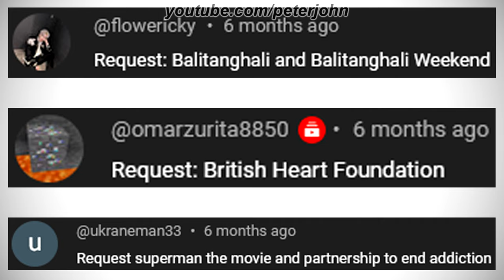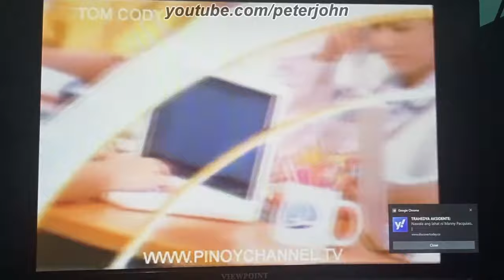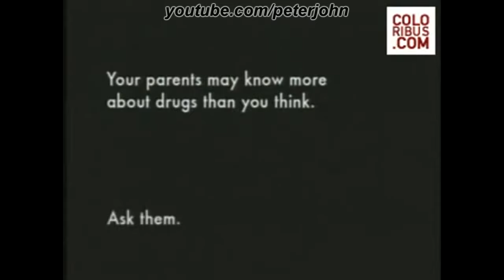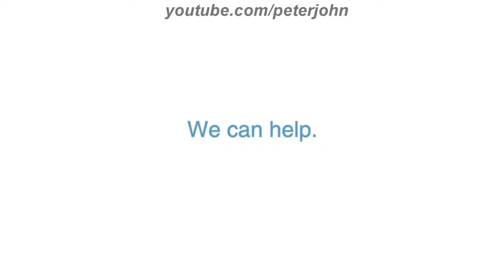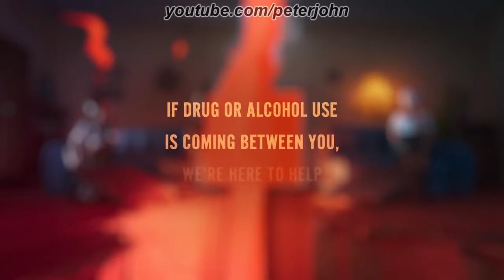LOGO HISTORY #823 - Balitanghali, Superman The Movie, British Heart Foundation & More...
Hey Guys, it's your boy, Peter John. Be welcome for today's episode of Logo History. Today it is about Balitanghali, Balitanghali Weekend, Superman The Movie, British Heart Foundation and Partnership to End Addiction. I hope you like it!